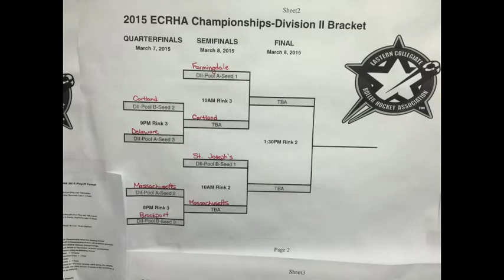CORTLAND ROLLER HOCKEY #3 takes on #1 Farmingdale